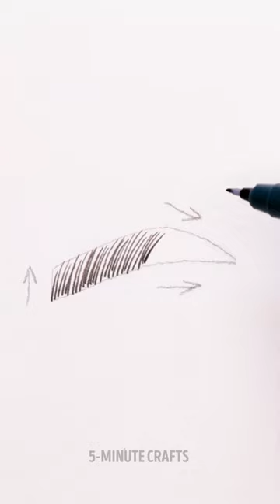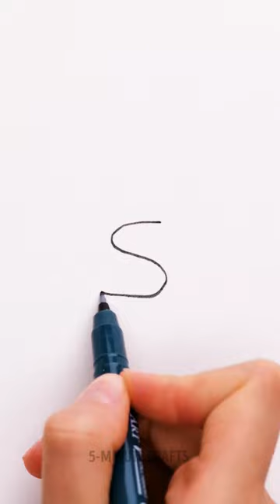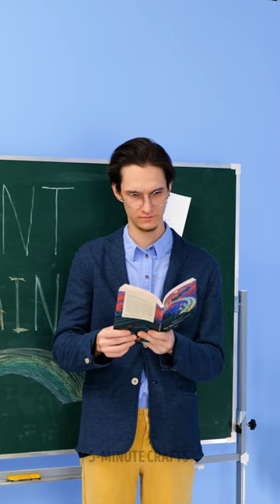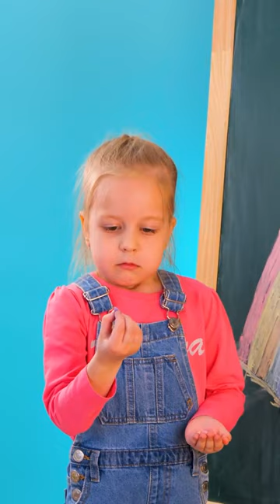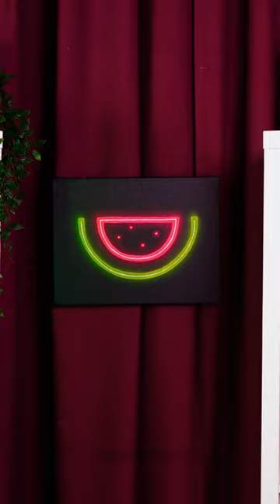Super Art Attack! Creative Art Techniques for Beginner Artists